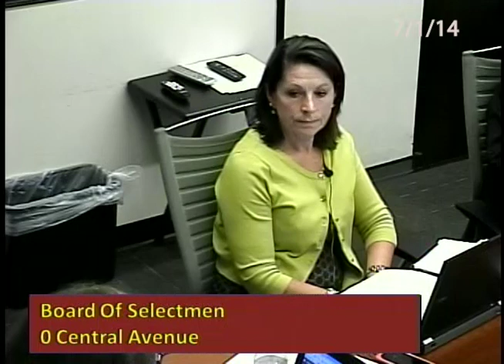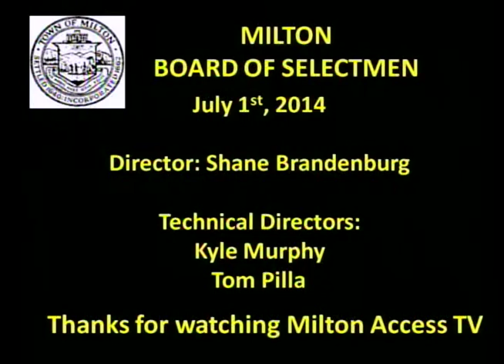Select Board - July 1st, 2014